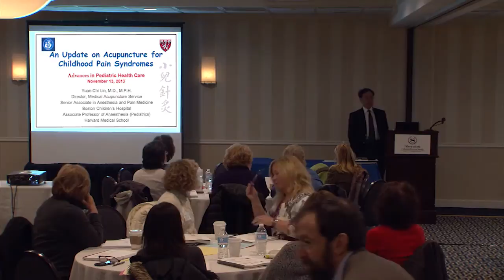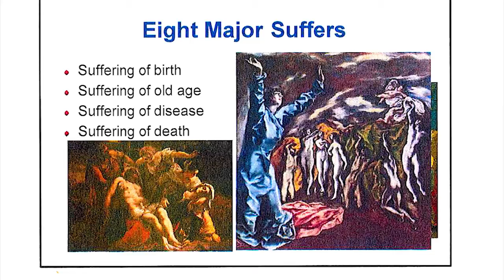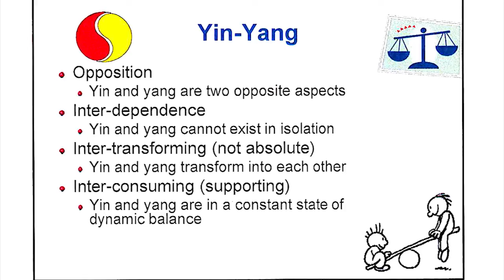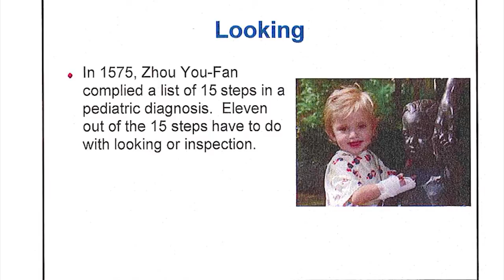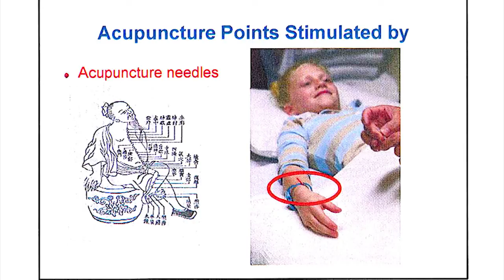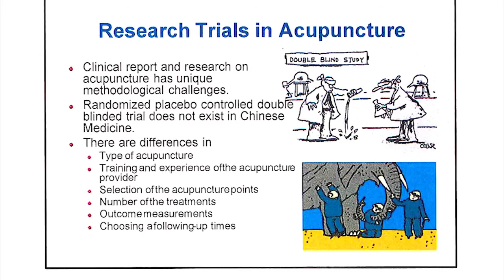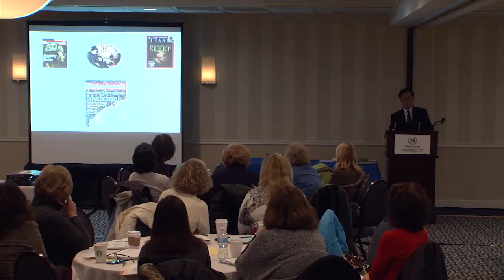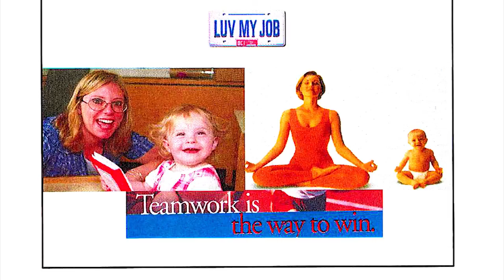An Update on Acupuncture for Child Pain Syndromes - Chi Lin, MD - Advances in Pediatric Health Care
Chi Lin, MD, MPH is the Director of Acupuncture Services at Boston Children's Hospital, Senior Associate in Perioperative Anesthesia and Pain Medicine at Boston Children's Hospital, and an Associate Professor of Pediatric Anaesthesia.

This presentation will focus on updates on Acupuncture for Child Pain Syndromes, with specific topics including pain/suffering, acupuncture as a complementary medical therapy, Qi and meridians, mechanisms of acupuncture, and the practice aspect of pediatric acupuncture.